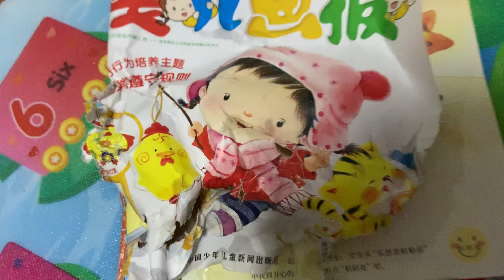Ready to read by eating. [20190818]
White made a kid book messy by eating it.